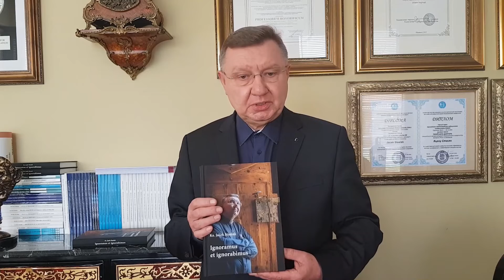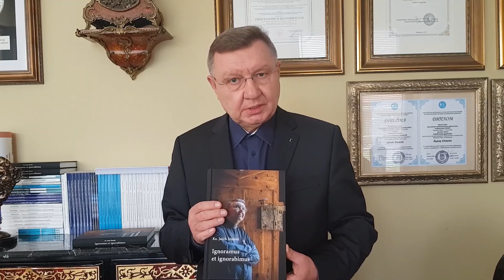Trzydziesta Niedziela zwykła - zaproszenie na liturgię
Przypowieść Chrystusa o celniku i faryzeuszu. A raczej o tym, jak mają się do siebie nasze ludzkie opinie i sądy na temat drugich, w stosunku do tego, co „myśli i jak nas ocenia” sam Bóg.

Wydaje się, że nasze opinie, nasz sądy, nasze wartościowanie, ocenianie drugiego człowieka, jest uwarunkowane tym, co sami myślimy. Często na ile jesteśmy wewnętrznie spętani naszymi słabościami, albo na ile chcemy przerzucić swoje własne usprawiedliwienie braków, na ocenę drugiego człowieka, bliźniego.

Celnik i faryzeusz, czyli pobożny i ten, który we współczesnym świecie jest przez innych tak zwanych pobożnych i religijnych, postrzegany jako margines społeczny, moralny. Człowiek depczący wszystkie oficjalnie zewnętrzne przyjęte nakazy, zakazy prawa Bożego.
A jednak usprawiedliwionym odchodzi ten pogardzany, ten który według naszego kodeksu moralnego zasługuje na potępienie i nigdy nie powinien być zauważony przez Boga.